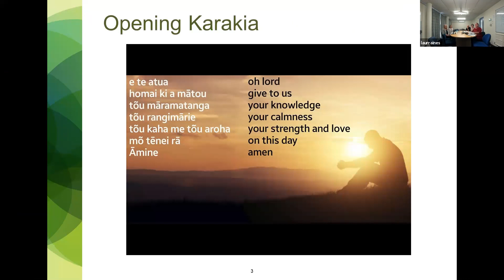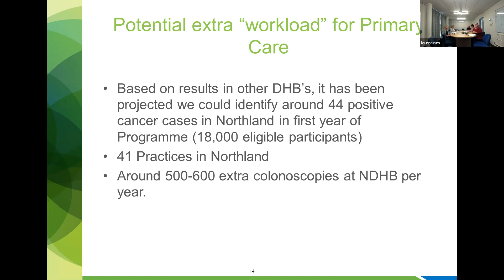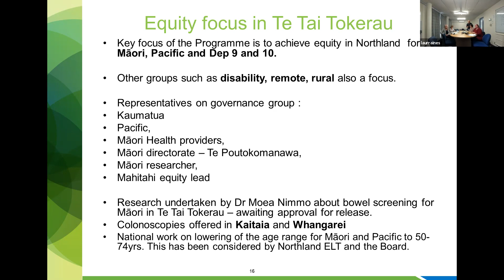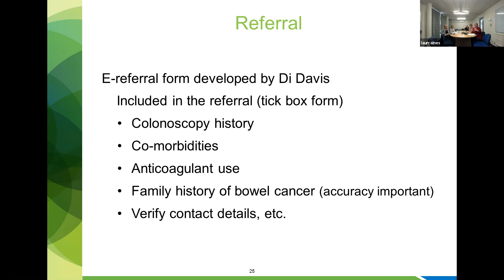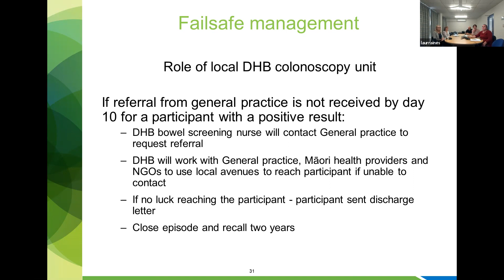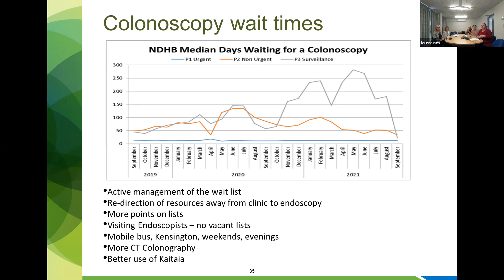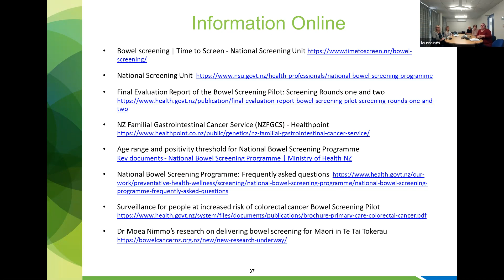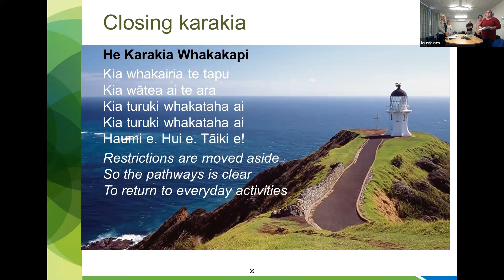Bowel Screening Programme Primary Care Update - 30 September 2021